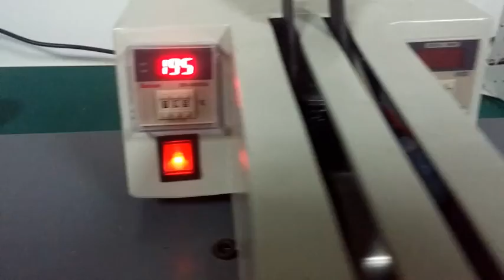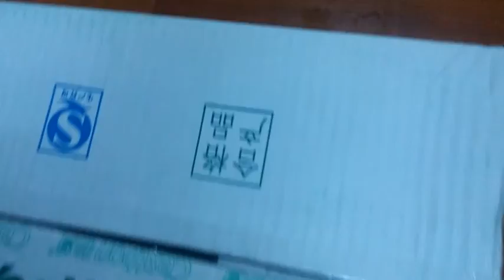Sublimation Body Scale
Balance the colorful life

  The Features:
Precise and high end sensitive technology
HD display
Tempered glass with safe corners and edges
 Weight 180kg/396lb
Auto ON/OFF
Anti-slip and anti-rollover
Safe corners and edges
Overload and low power indication
Custom printing with personalized image
High end with perfect quality
It’s sublimation by Alpine™ coatings
   Alpine™ coatings is the property of Shenzhen Caseblanks Technology Co., Ltd with patented.

  The Packing
  Pack: 1 psc/ white box, 10 pcs/ carton
   Means485*340*340mm
CBM: 0.0561
N.W.: 15.3 kgs
G.W.: 17.5 kgs

The printing method:
1, Printing the image onto the sublimation paper
2, Use the flat heat press with 180℃, 5 minutes
3, There’s no coating on the display window, so need special coverage on there

The Key Words:
Bathroom body scal
Body fat weight scale
Portable body scale
Bathroom scales mechanical
Coin-operated body scales
Antique bathroom scales
Wooden-like bathroom scale
Digital bathroom scale
Unique bathroom scale
Talking bathroom scale
Most accurate bathroom scale
Venus personal scales
Wresting scales
Bizerba scae
Lpg filling scale
Luggage weighting scales
Fit body scales